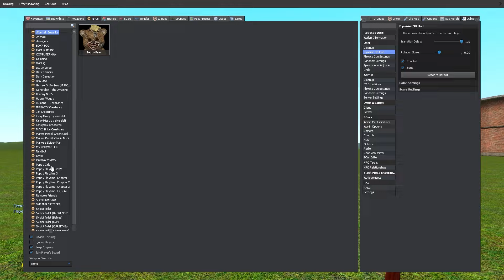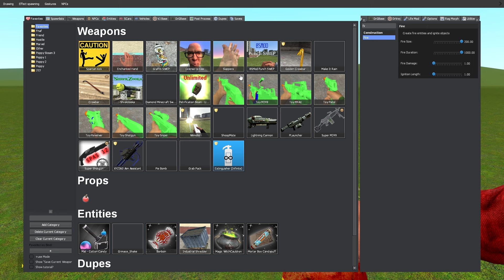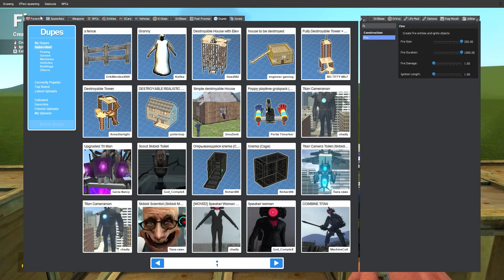Big Elephant VS HOUSES!! Poppy Playtime Chapter 3! Garry's Mod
Video created by: Poppy Playtime Chapter3